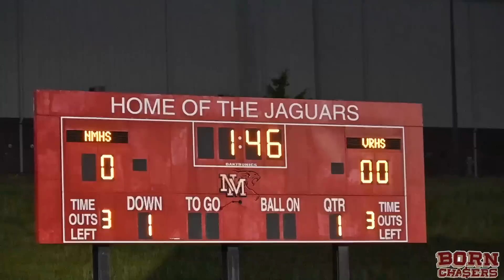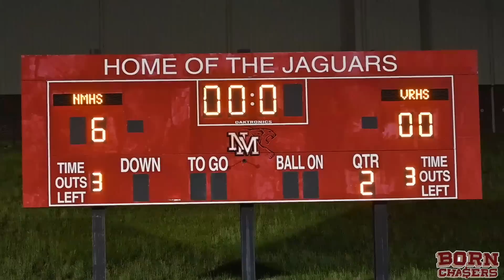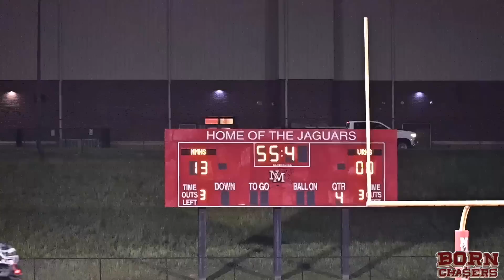NATIONAL CHAMPIONSHIP REMATCH | #1 GA EAGLES VS #2 RARECITY OUTLAWS | YOUTH FOOTBALL IS BACK 🔥🔥🔥